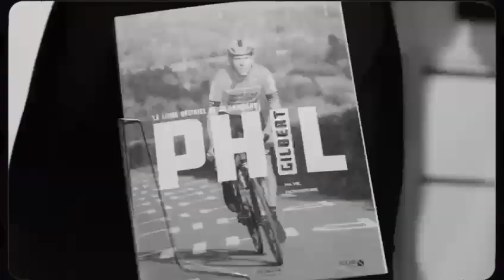Classified x Philippe Gilbert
Happy to announce my ambassadorship at Classified Cycling. I believe in technology as a critical element of performance and cycling itself, and Classified is the future of cycling.

Classified is the Belgian company behind the innovative Powershift technology, replacing the functionality of the front derailleur. Powershift is incorporated in the rear hub and enables you to change gear instantaneously, under full load, with uncompromised ratio coverage and gear steps. Classified has developed its own world class carbon wheelsets, specifically designed to complement the Powershift hub. Classified’s product range is available from selected bicycle manufacturers and through a network of certified dealers.

To celebrate this partnership, I will be visiting the Classified booth at Velofollies, Saturday January 21 at 17h.